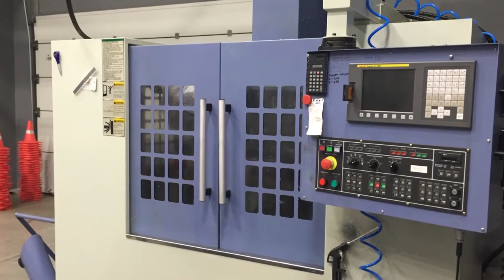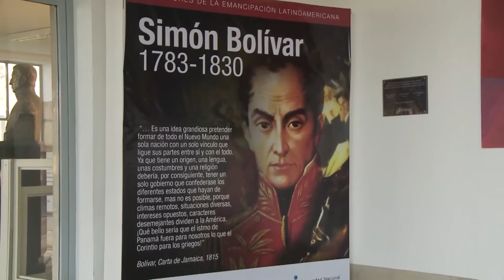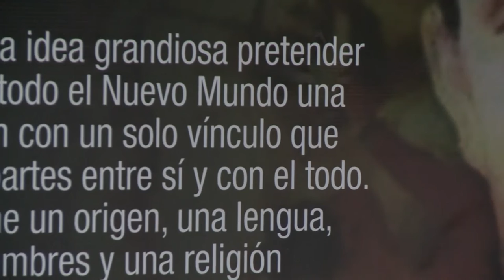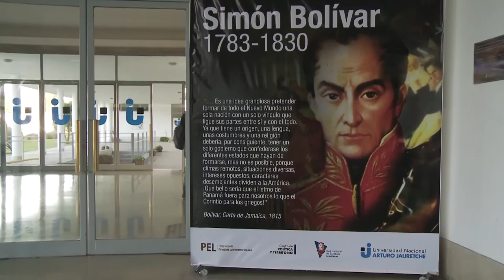Noticias UNAJ - Semanal 43 - Del 15 al 28 de julio